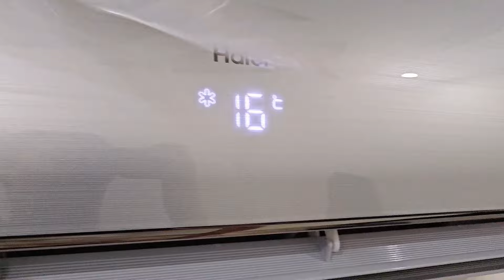haier ka AC Lga Dia | Daily Vlog